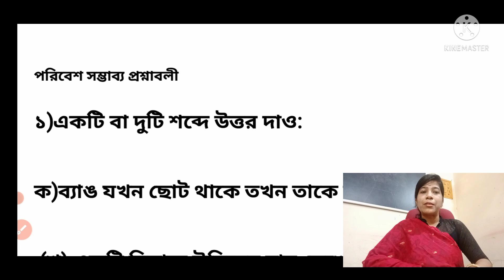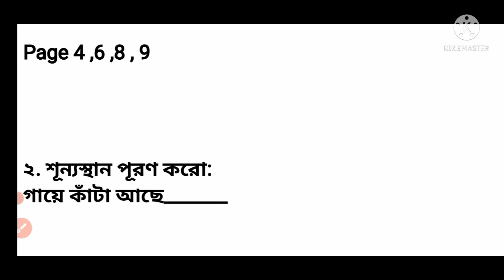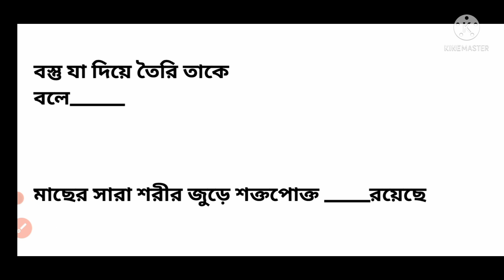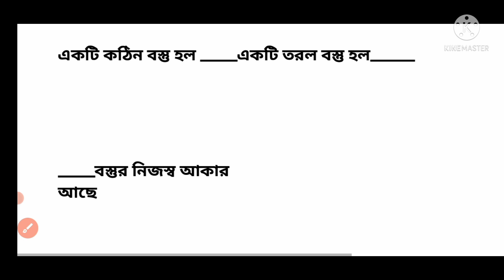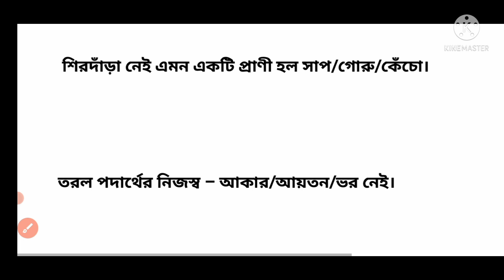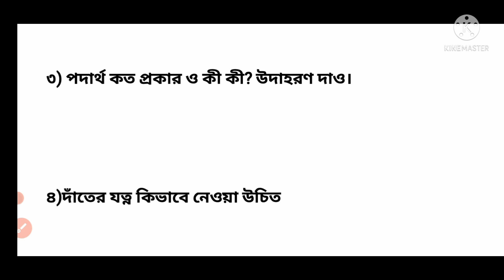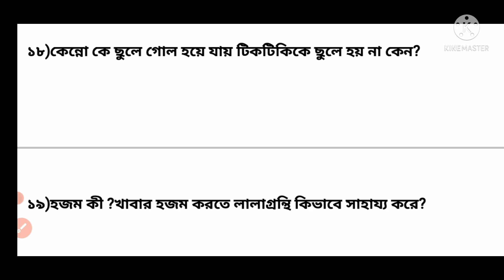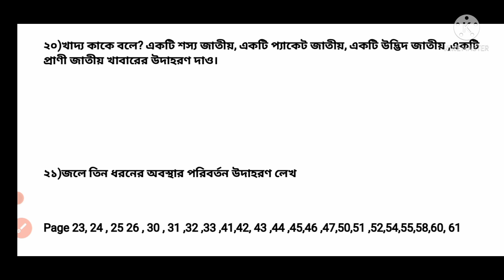1st unit test suggestions 2022 - চতুর্থ শ্রেণীর পরিবেশ / class 4 Paribesh /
1st unit test suggestions 2022 - চতুর্থ শ্রেণীর পরিবেশ / class 4 Paribesh / ‎@DBS madam classes

প্রথম পর্বের মূল্যায়ন

আমাদের পরিবেশ চতুর্থ শ্রেণি

poribesh class 4

class 4

চতুর্থ শ্রেণীর আমাদের পরিবেশ